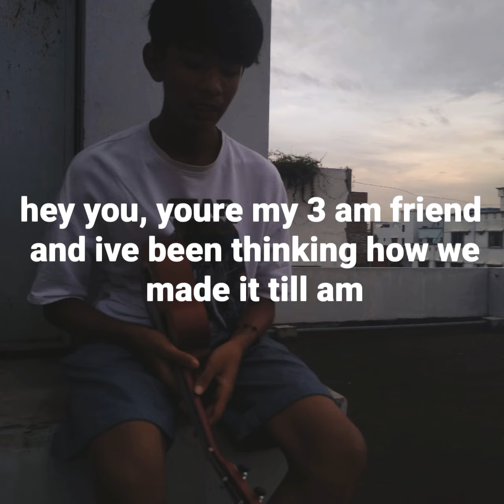3 am friend